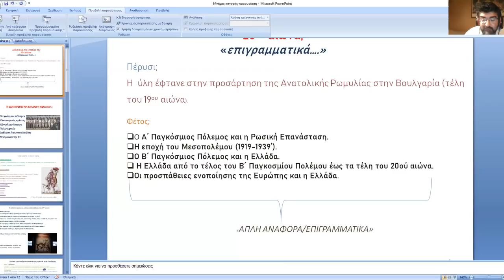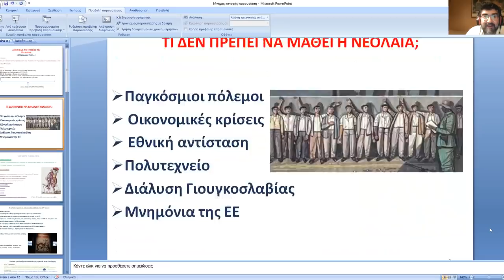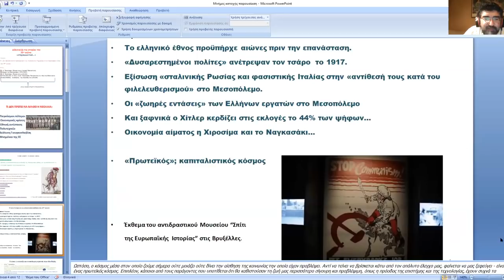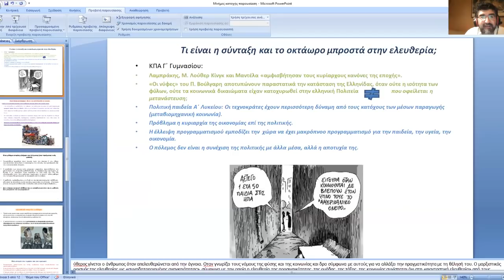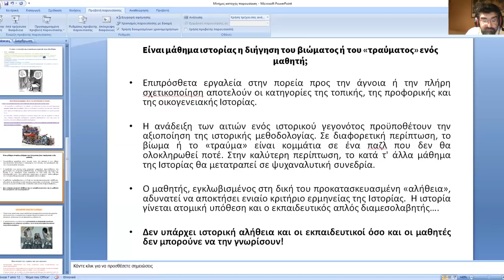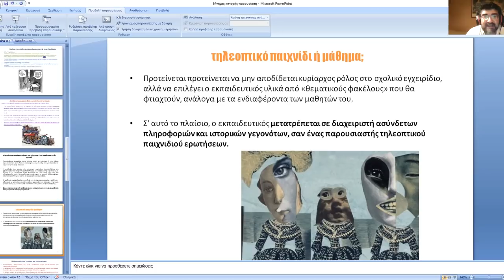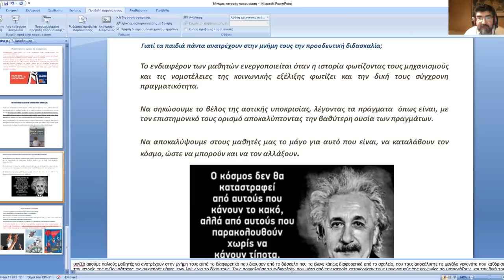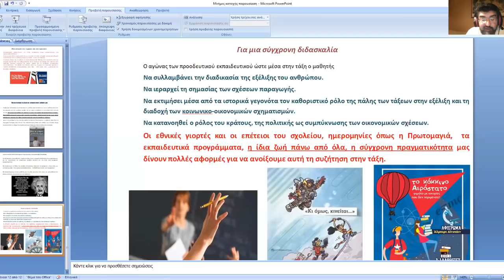Εκδήλωση ΠΕΑΕΑ - ΔΣΕ «"Μνήμες κατοχής στην Ελλάδα" ένα ακόμα πρόγραμμα παραχάραξης της ιστορίας»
Με αφορμή το αντιεπιστημονικό και αντιπαιδαγωγικό πρόγραμμα «Μνήμες Κατοχής στην Ελλάδα», με το οποίο επιδιώκεται να περάσει μέσα από τα σχολεία η παραχάραξη της Ιστορίας, η Πανελλήνια Ένωση Αγωνιστών Εθνικής Αντίστασης και Δημοκρατικού Στρατού Ελλάδας διοργάνωσε την περασμένη Παρασκευή διαδικτυακή εκδήλωση με θέμα «"Μνήμες Κατοχής στην Ελλάδα", ένα ακόμα πρόγραμμα παραχάραξης της Ιστορίας».

Στην εκδήλωση μίλησαν οι: Γιώργος Μαργαρίτης, καθηγητής Σύγχρονης Ιστορίας στο Τμήμα Πολιτικών Επιστημών του ΑΠΘ, Κώστας Σκολαρίκος, μέλος του Τμήματος Ιστορίας της Κεντρικής Επιτροπής του ΚΚΕ, Νίκος Δάρδαλης, εκπαιδευτικός.

Την εκδήλωση συντόνισε εκ μέρους του ΔΣ της ΠΕΑΕΑ-ΔΣΕ ο Χάρης Ραζάκος, υποψήφιος διδάκτωρ Ιστορίας.